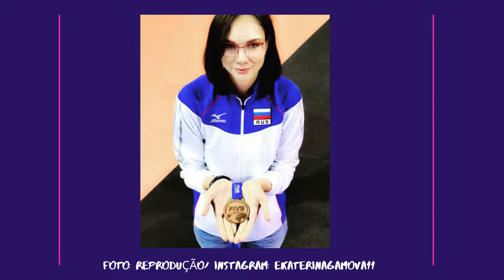Ekaterina Gamova ANTES DA FAMA - História e trajetória no vôlei e pela Seleção da Rússia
Ekaterina Gamova é uma das maiores jogadoras de voleibol de todos os tempos. Atuou como oposta e conquistou diversos títulos importantes por clubes e pela seleção russa.